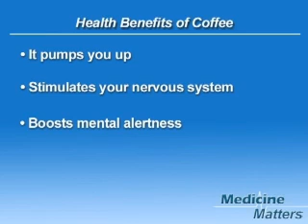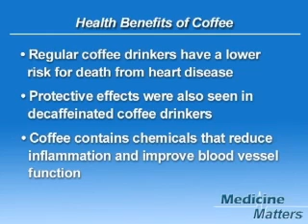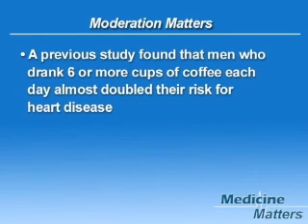Health Benefits From Coffee: Medicine Matters From Sandra A. Fryhofer, MD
A new study has found that drinking up to 2 cups of coffee each day can reduce your risk for heart disease. Watch Dr. Sandy Fryhofer's latest video blog on the benefits of coffee.